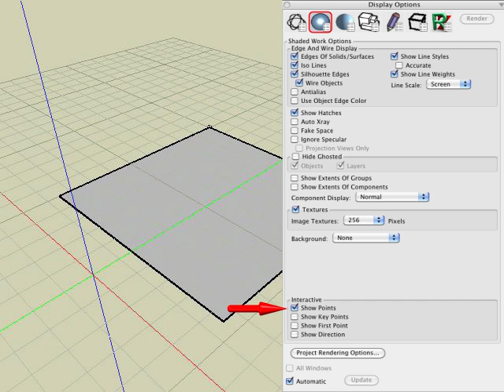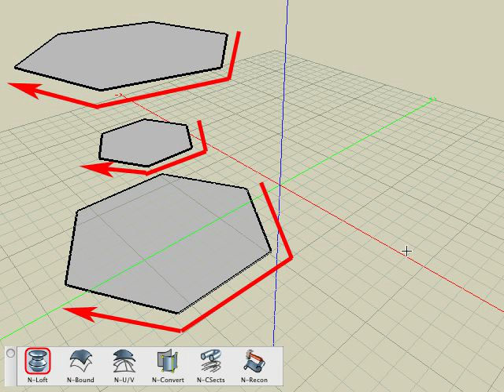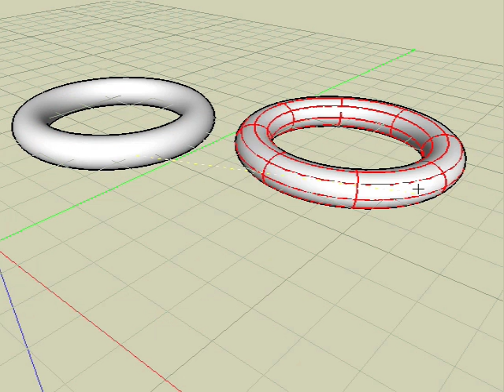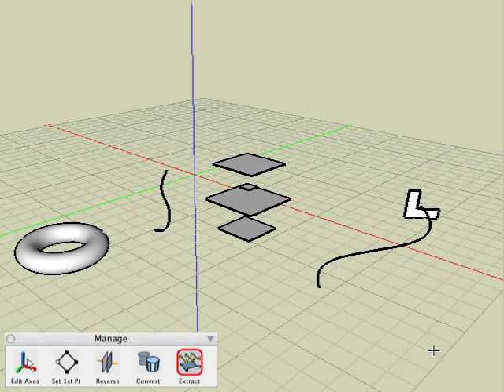formZ Manage tools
Review tools located in the Manage suite of icons, which are useful in managing different aspects of modeling operations such as setting 1st point, reversing direction, converting objects, and extracting original control shapes from a parametric object.
R2